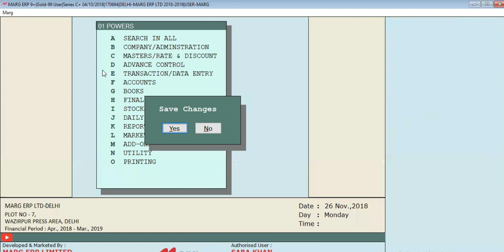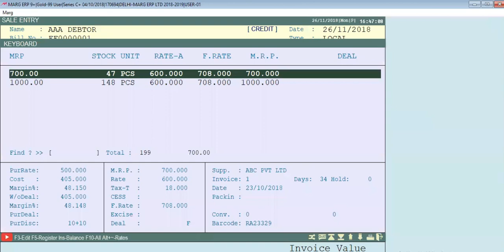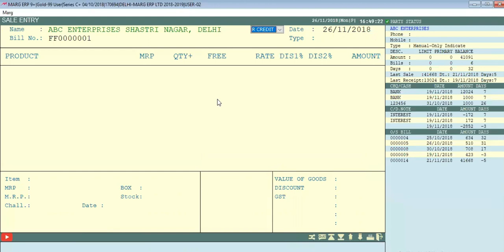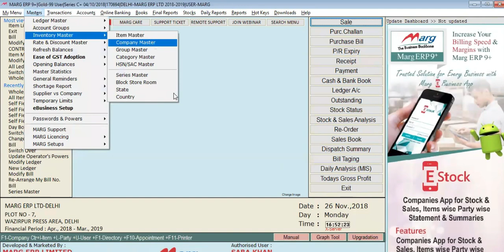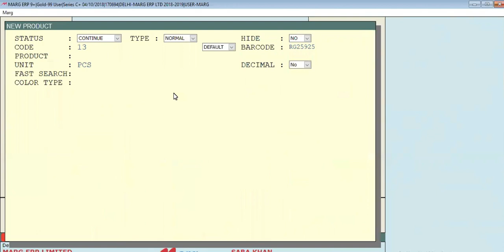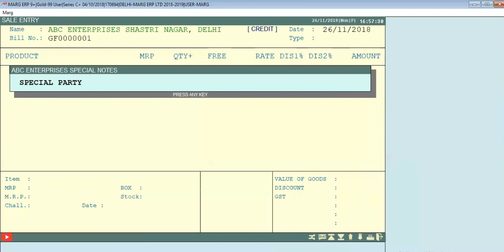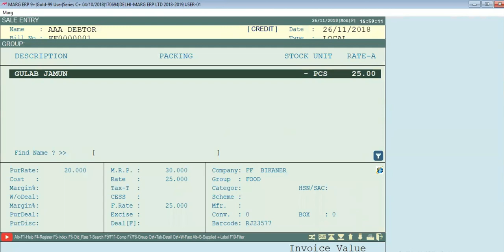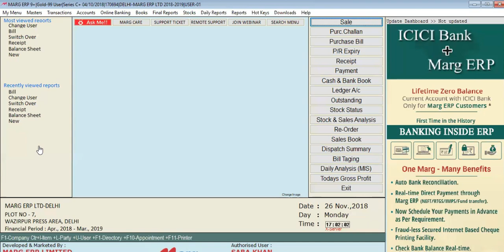Mark Serial Wise Number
ALL COURE LINK